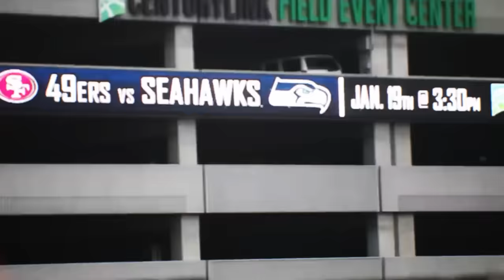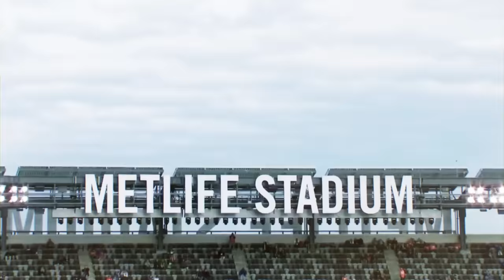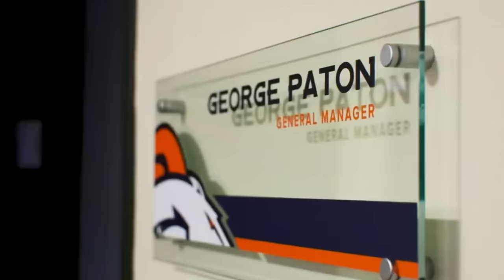The Rise And Fall of Russell Wilson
From Super Bowl hero to not even being wanted by his own team. This is the rise and fall of Russel Wilson.